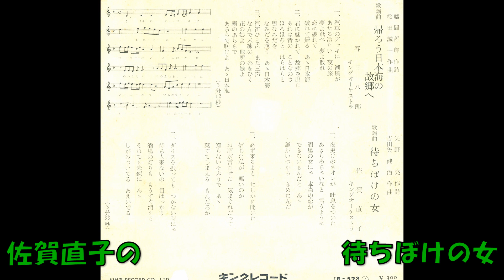佐賀直子の 待ちぼけの女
歌謡曲　矢野亮作詞 吉田矢健治作曲 佐賀直子 キングオーケストラ　EB—523   F   1672      キングレコード 　ノイズがあります。